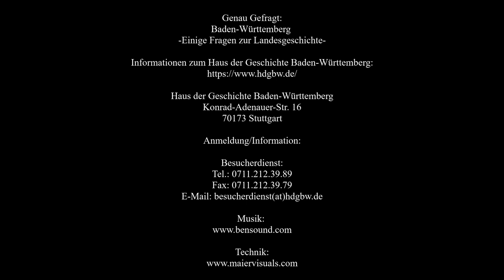Baden-Württemberg - Einige Fragen zur Landesgeschichte. Mit Dr. Rainer Schimpf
Ich spreche mit Dr. Rainer Schimpf über die Landesgeschichte zwischen den Napoleonischen Kriegen und der Gründung des heutigen Landes Baden-Württemberg.

Haus der Geschichte Baden-Württemberg
Konrad-Adenauer-Str. 16
70173 Stuttgart